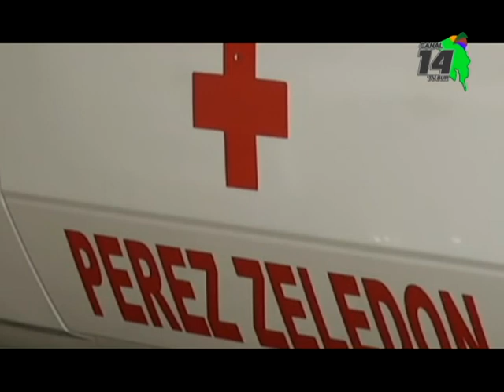Cruz Roja de Pérez Zeledón afirma que dan apoyo a familia que busca a hombre desaparecido